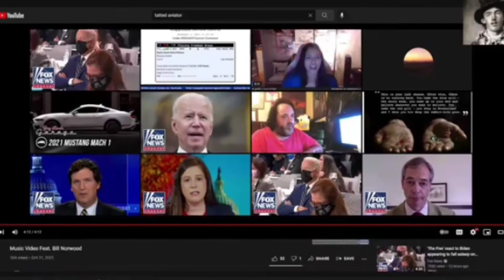Bill Norwood, Peachy and Peanut watches TheTattedAviator's video Link in the description